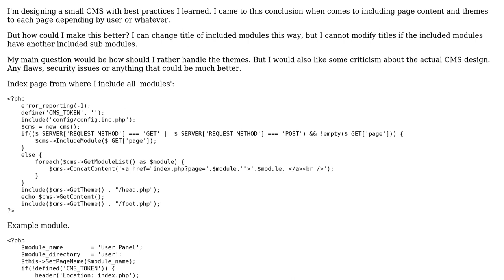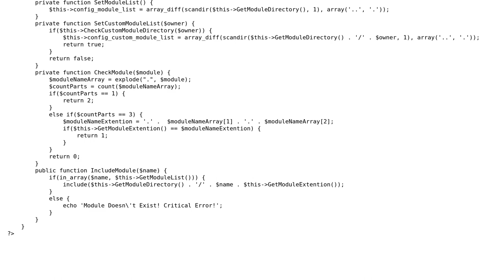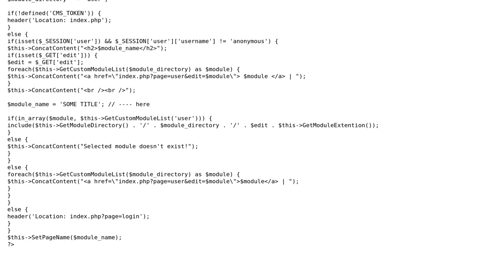Code Review: Passing data between themes and the page settings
With thanks & praise to God, and with thanks to the many people who have made this project possible! You are responsible for your own actions.